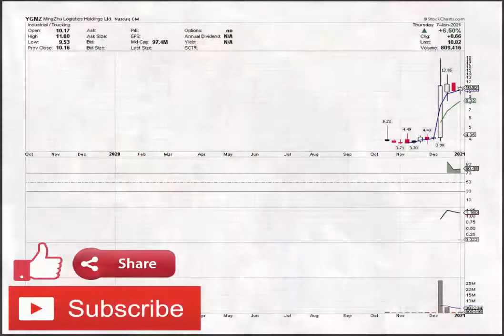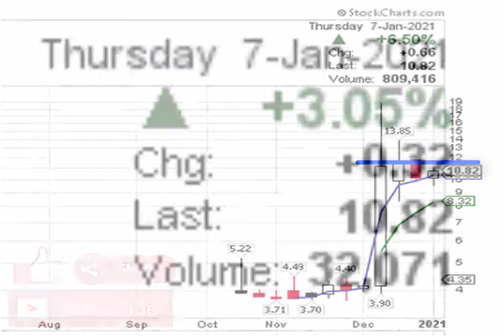Stock 2 Watch 01.07.2021 $YGMZ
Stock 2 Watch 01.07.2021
$YGMZ - MingZhu Logistics Holdings Limited
INFO

Facebook - wizzwatch stock trading group

ABOUT WIZZWATCH

WizzWatch is the place for active traders as well as individual investors to find the very best stocks on Wall St. We provide commentary, picks of the week, as well as stocks on the move. "We find the very best stocks to fit your investment objectives". We cover thousands of publicly traded companies that trade on the NASDAQ,OTCBB, Pink Sheets and the NYSE. We have the answers for your stock market day to day questions.